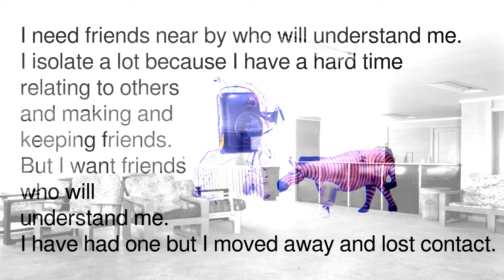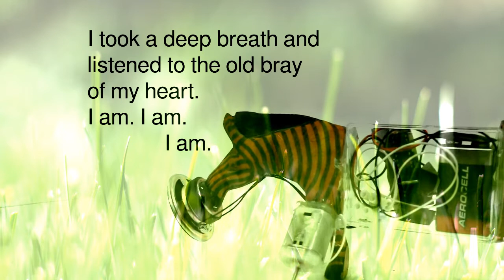Somebody Did Something Then The People Came #03 Compilation